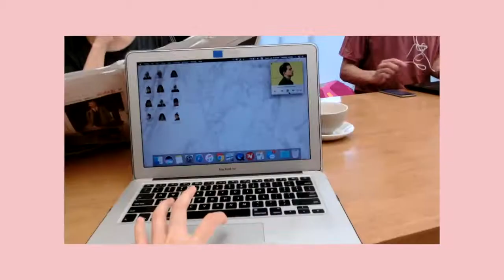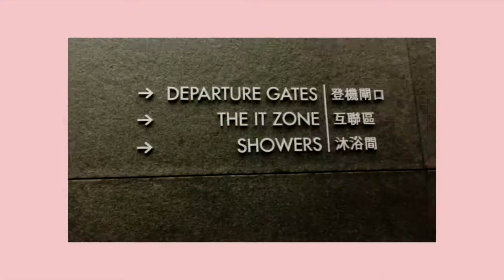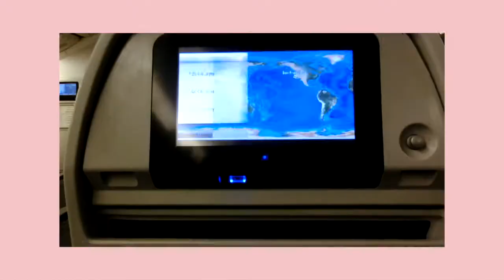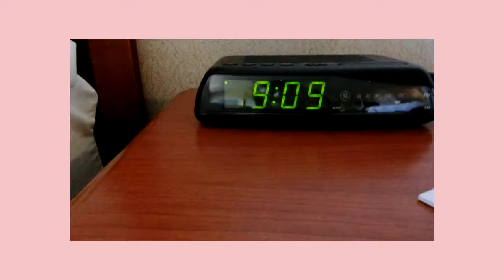international flight: china to america // stuck in lounge for 6 hours!!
hello everyone!
i'm back from debate camp! yayyyyyy! this means i dont have to continue making sucky videos like this and actually DO STUFF! I might do a haul for what i got here, so maybe that hehe. this is just a montage of me being me in a lounge :P enjoy!
I love you guys so so much! If you have any suggestions, please dm me or comment them down below :)
xx Heather